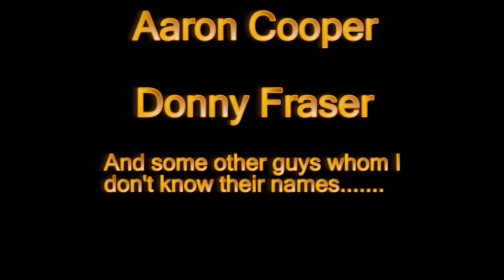Skate Park Promo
New television show Skate Park. First rough draft promo edit. Pending final edit.